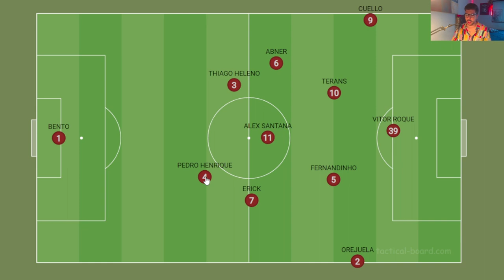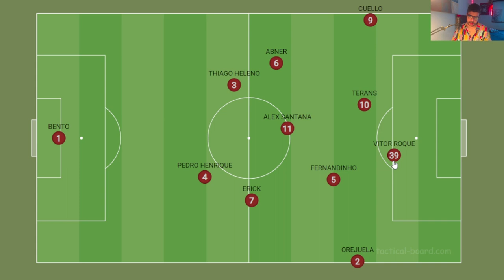A SOLUÇÃO PARA OS PROBLEMAS DO ATHLETICO ESTÁ NO MEIO CAMPO?